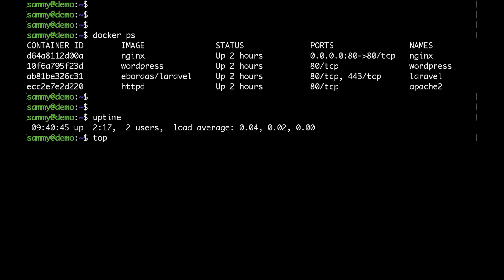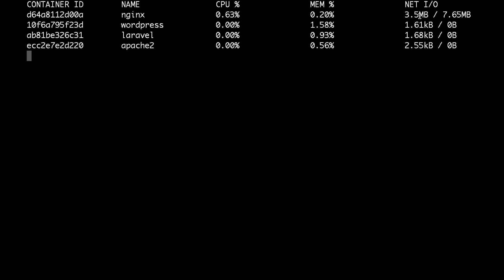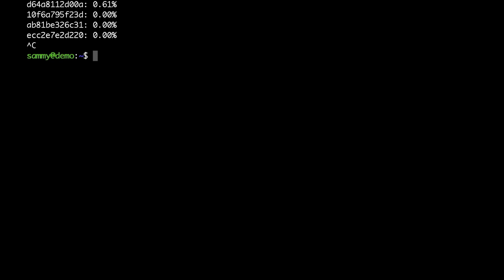How to display the resource usage like CPU and RAM of a Docker container?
This is a short demo on how to use the docker stats command in order to see the resources utilization of your Docker Containers running on your Docker Host.

I use DigitalOcean for all of my demos, you can use the link below to get a free $100 credit and spin up your own Linux servers!